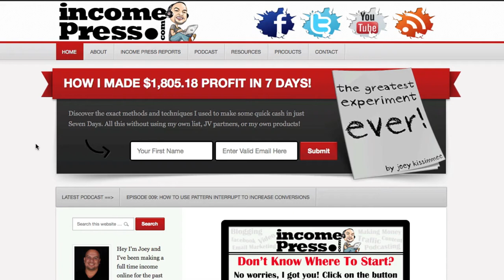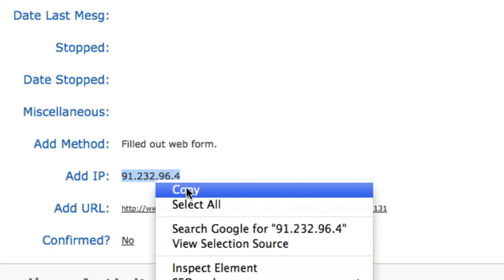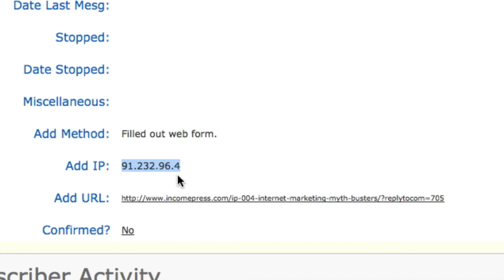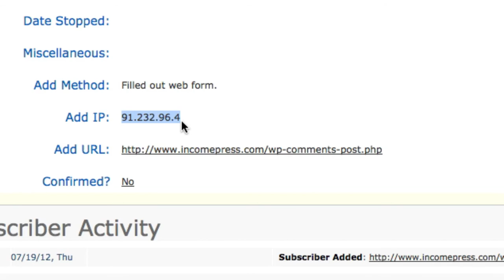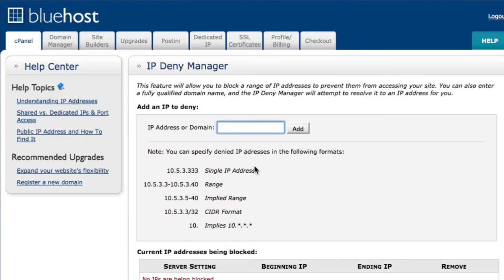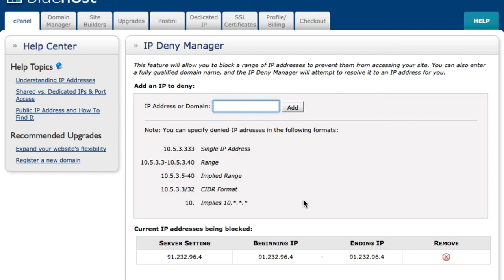How to Block Spam Bots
- This is a quick video on how to stop spam bots from optin in to your Aweber.